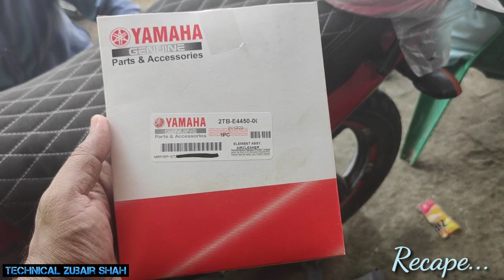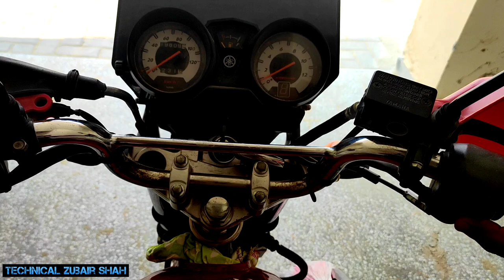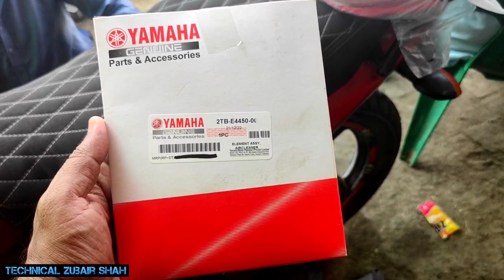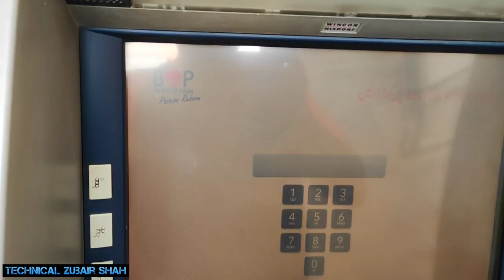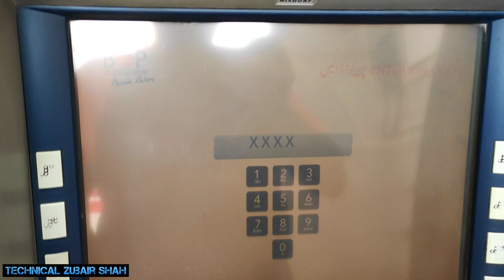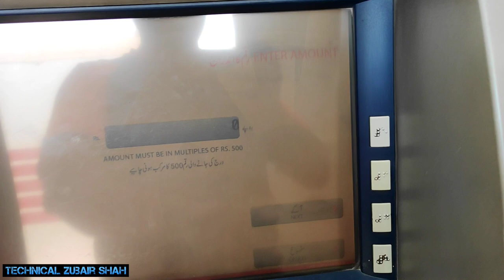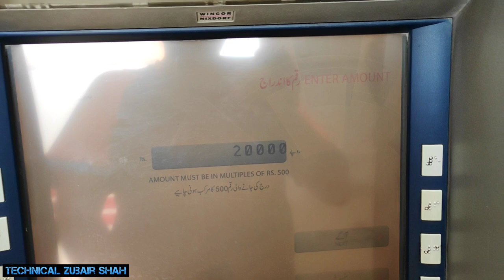Bike tuning aur Ghar ka Saman aik saath